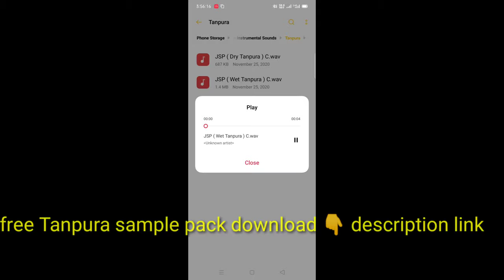free Tanpura sample pack download 👇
download link 🔗